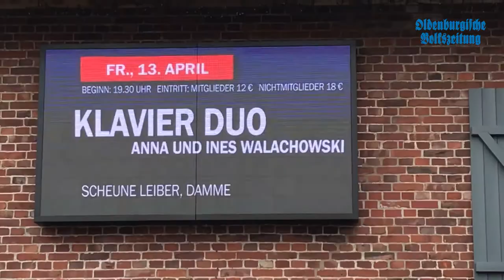Kunst und Kulturkreis in Damme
Der Kunst- und Kulturkreis in Damme präsentiert die neue LED-Wand vor der Scheune Leiber. Der Vorsitzende Lars Petersen und Stefan Bernholt von "beja media" erzählen euch, was auf der Wand zu sehen ist und wie ihr  etwas darauf schalten könnt.